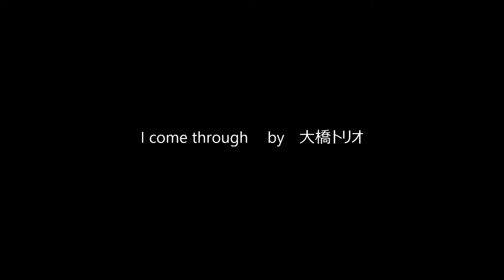ベルギー ブルージュの街を観光してみた